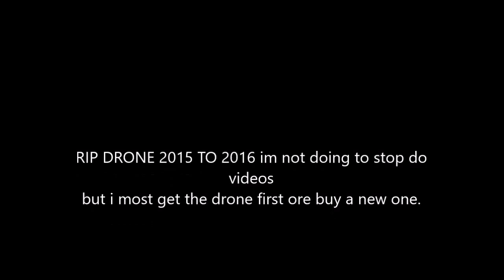MY DRONE LOST SIGNAL. AND I GET A AMAZING VIEW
ITS WAS A PLANE FLY OVER MY DRONE SO SOMETHING HAPEND SO IT FLY AWAY :( MAYBY NOT DRONE VIDEOS IN A WHILE